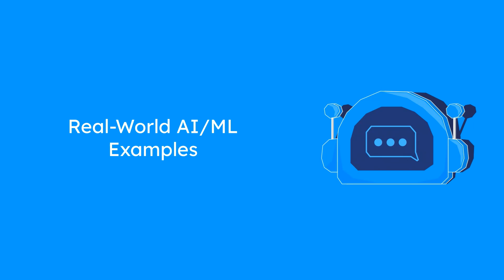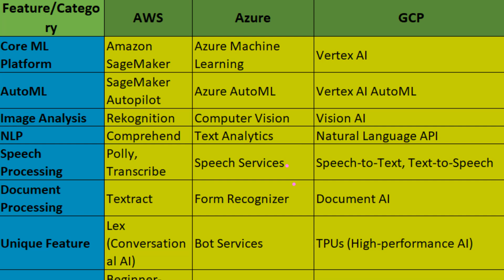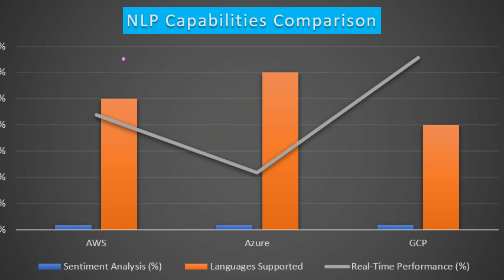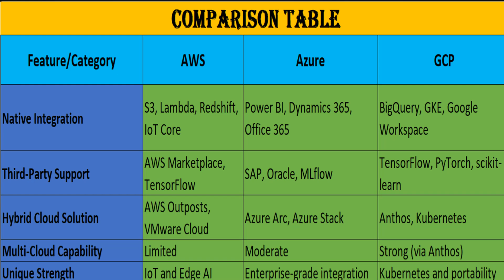Must Watch: Best Cloud for AI/ML – AWS vs Azure vs GCP in 10 Minutes!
Are you looking for the best cloud platform for AI/ML in 2025? In this video, we compare AWS, Azure, and GCP to help you make an informed decision about which cloud is right for your AI and machine learning projects. We'll dive into key features, performance, pricing, and tools offered by each platform to give you a quick, clear overview of their strengths and weaknesses.

🔍 In this video, you will learn:

Key differences between AWS vs Azure vs GCP for AI/ML
Which cloud platform offers the best tools for machine learning and data science
Performance and scalability insights for cloud-based AI workloads
Pricing comparison for AI and ML services on AWS, Azure, and GCP
How to choose the right cloud provider for your AI/ML projects
If you’re interested in cloud computing, machine learning, and AI technologies, this video is for you!
Cloud platforms like AWS, Microsoft Azure, and Google Cloud Platform have powerful capabilities for AI/ML, but choosing the right one can be challenging. We break down their AI tools, data analytics, and compute resources to help you decide which cloud best fits your needs.

Learn Free cloud computing AWS,AZURE,GCP, DevOps AI/ML , Python automation for system admins.  free Cloud computing learn cloud computing free learn DvOps Free Step by step Cloud tutorials. Python for system admins free ansible tutorials free linux basics Linux basc and advanced commands
At NextGen Cloud Computing, we empower aspiring cloud professionals with free training in AWS, Microsoft Azure, and Google Cloud Platform (GCP). 🌩️ Whether you're starting your cloud journey or upskilling to advance your career, our platform offers expert guidance, hands-on learning, and real-world projects.

🌟 What You'll Learn:

Basics of Cloud Computing
In-demand cloud skills like EC2, S3, Azure Virtual Machines, GCP Compute Engine
Real-world use cases and career tips

Free and beginner-friendly tutorials
Simplified concepts explained in Kannada and English
A step-by-step approach to mastering cloud platforms
👉 Ready to take your first step into the future of cloud technology?
📢 Let’s build your future in the cloud together!